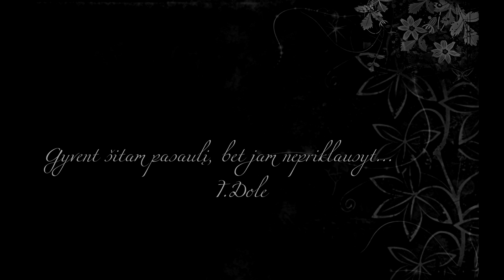Dole x Austeja Dobilaite - Gyvenu melu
Naujas kurinukas, tikimes patiks ir Jums ;)

Lyrics - Tomas Dole x Austeja Dobilaite